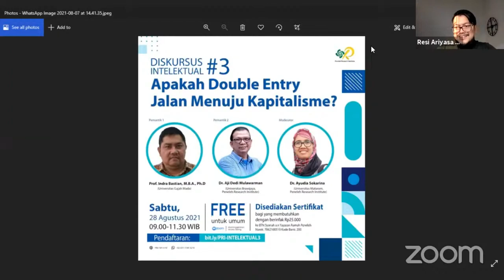QnA Metodologi Pancasila Yudi Latif (Dr. Nyoman Darmayasa)